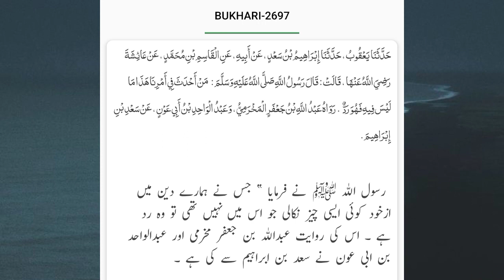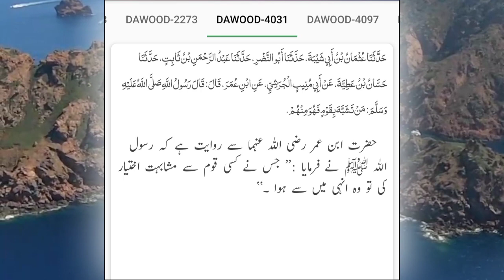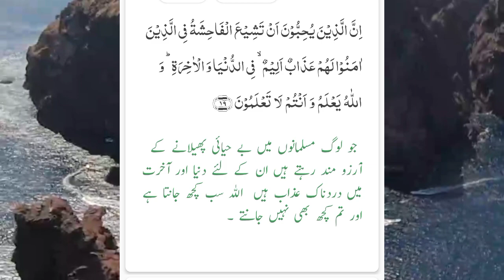Valentines Day Be-Hayai | Immorality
Valentines Day is immoral in Islam